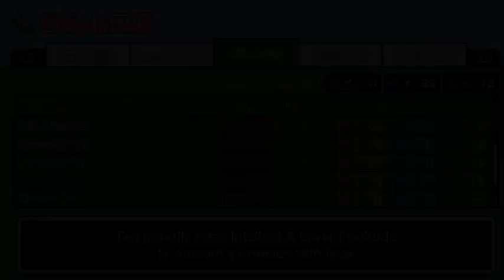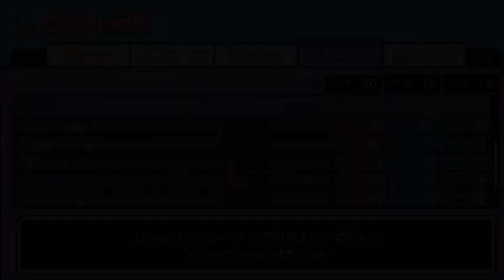Much Needed Upgrades: Danganronpa V3: Killing Harmony: Part 50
Always good for some Miu X Keebo and Finally we get the Ultimate I've been begging for. Took long enough.

Thanks for the help Ardith